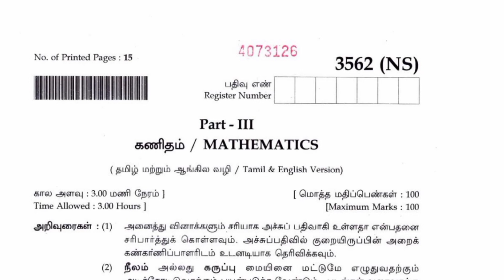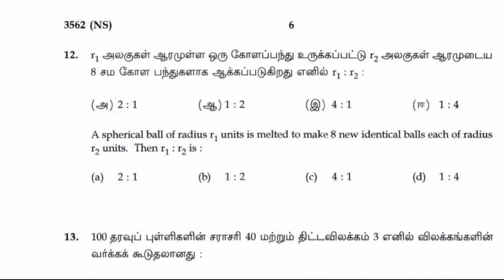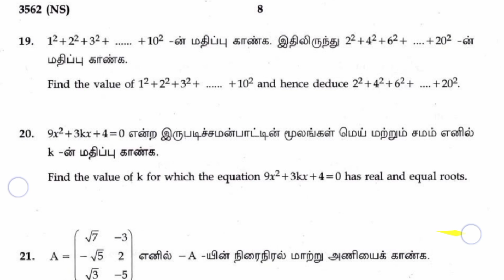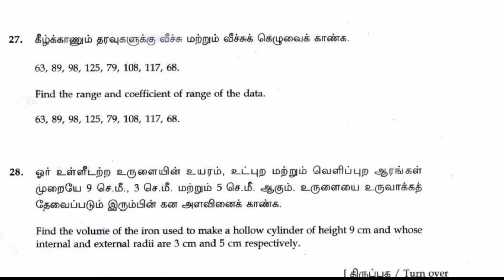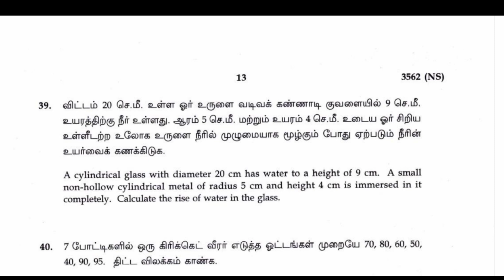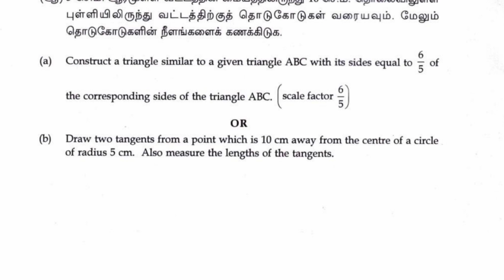10th maths public exam question paper and answer key